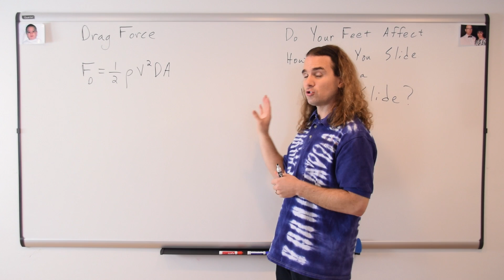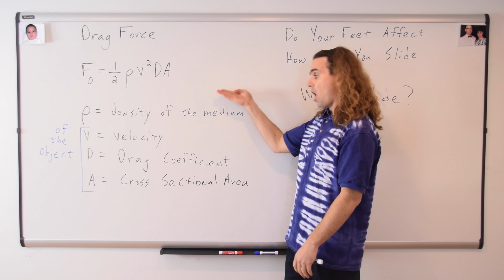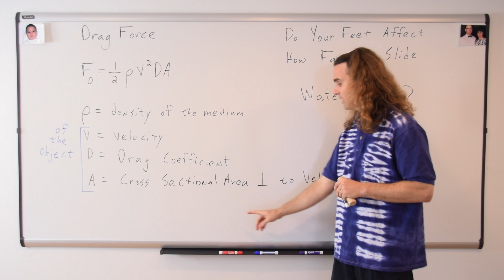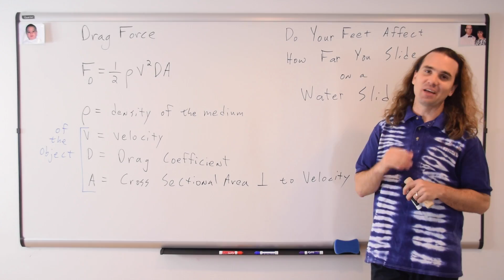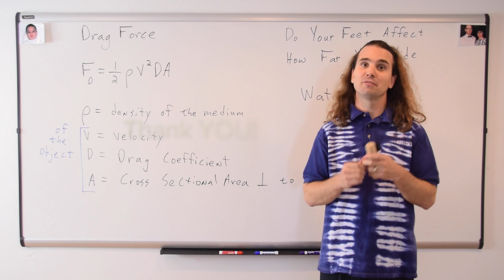Drag Force Introduction or Do Your Feet Affect How Far You Slide on a Water Slide?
If you hold your feet flat or point them, does it change how far you slide.  This video shows the answer and explains why using the concept of drag force.

0:00 Intro
0:26 Showing the two foot positions
0:57 Defining aerodynamic
1:41 Defining the Drag Force
2:32 A closer look at the cross sectional area
4:04 Showing the answer
5:05 Comparing splashes
5:43 A second demonstration
6:22 Many thanks

Multilingual? Please help translate Flipping Physics videos!

Another Drag Force Video:
A Brief Look at the Force of Drag using Numerical Modeling (or The Euler Method)